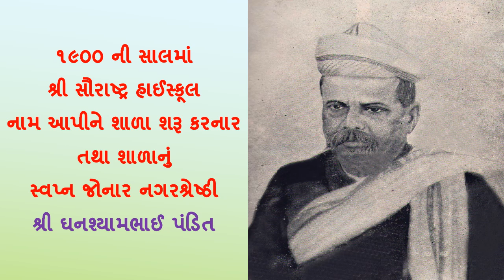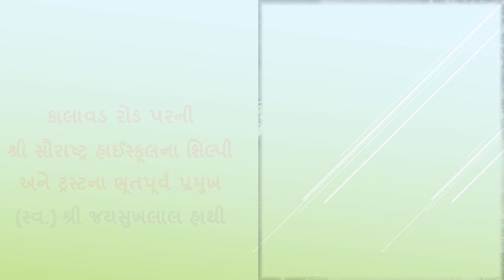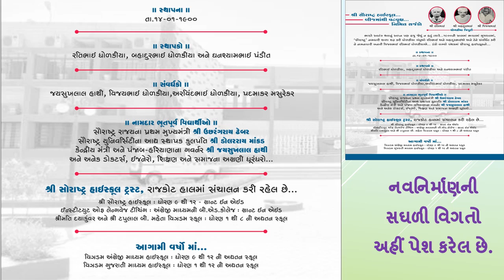માતૃશાળાનું સુખદ સ્મરણ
૧૨૨ વર્ષથી અડીખમ શ્રી સૌરાષ્ટ્ર હાઈસ્કૂલ, રાજકોટની સ્મરણ-યાત્રા...
(નમ્ર વિનંતી: આ વિદ્યાહિતની વાતને સૌને fwd કરશોજી.)

Bhadrayu Vachhrajani